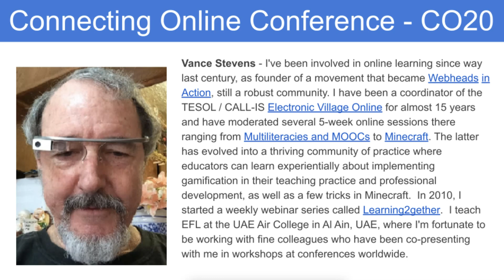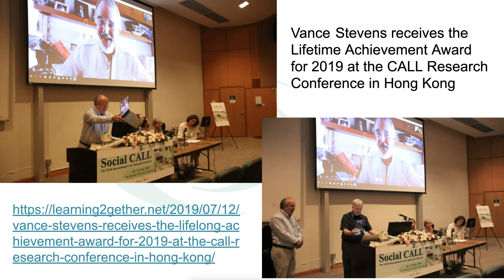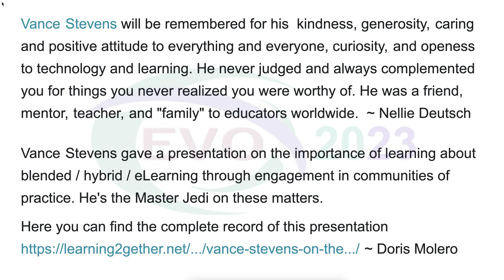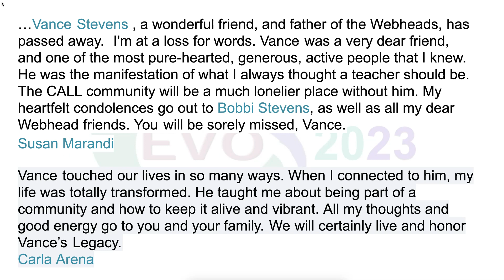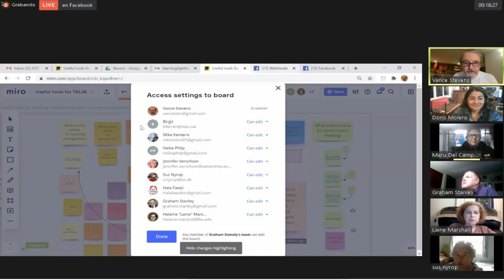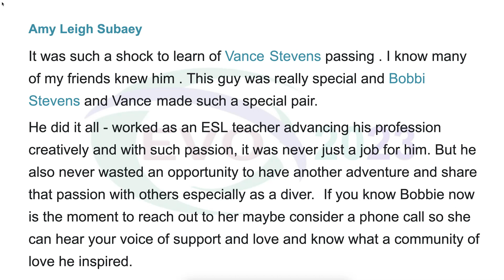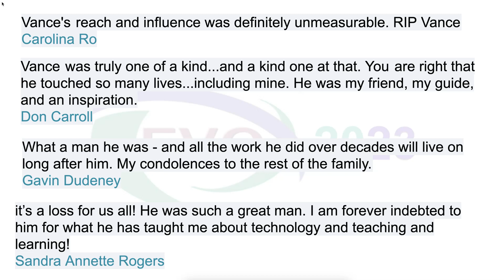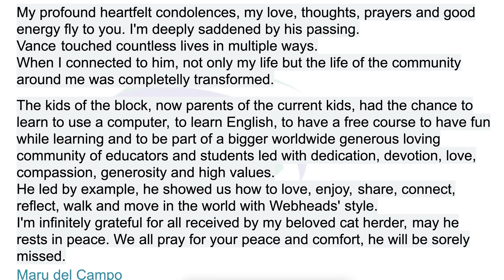In Memory of Vance Stevens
Vance Stevens was an exceptional teacher and inspirational mentor to countless educators. He was a driving force to advance English teaching in the Virtual worlds as a remarkable educator with a strong but humble presence in an educators’ world and a passionate belief in collaboration between both educators and young digital natives. Please view and add your comments to his page on the CALL-IS

Vance Stevens was a co-founding member and an early chair of the Computer Assisted Language Learning Interest Section in 1984. Vance Stevens was an online pioneer; he founded the Communities of Practice Webheads in Action in 2002 and has participated in coordinating the TESOL Computer Assisted Language Learning (CALL) Interest Section’s Electronic Village Online (EVO) since 2003. He hosted the podcast series Learning2gether, which has more than 520 episodes. He was lead moderator of EVO Minecraft MOOC since it began in 2015.

The CALL-IS will be hosting an event in Portland, Oregon at the annual TESOL Convention to honor Vance’s legacy. We invite any who wish to leave memories of Vance in the comments for this post. We plan to read at least some of the memories from this page during this event.

The CALL-IS is also sponsoring a fundraiser to establish a TESOL Award in honor of Vance’s legacy to support the professional development and research of teachers worldwide. If you would like to contribute to the fundraiser, you can donate through Facebook You can also donate to TESOL directly at their You will need to create an account, but you can donate even if you are not a member.